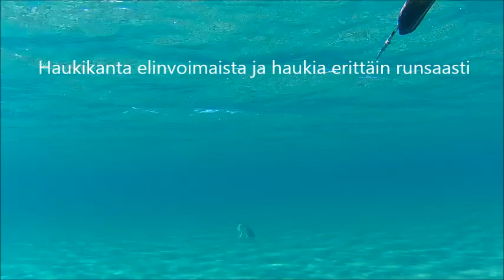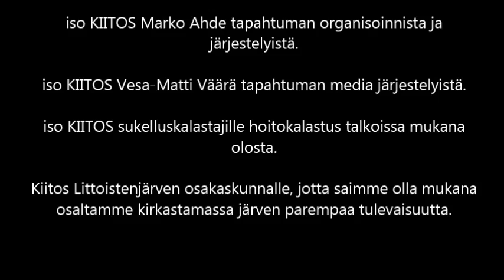Littoistenjärvi hoitokalastus 20.5.2017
Sukelluskalastajien toteuttama hoitokalastus tapahtuma Littoistenjärvellä.
Järveen laskettiin 160 tonnia kemikaaleja,jotta järvestä tulisi käyttökelpoinen.
 ja kalakanta osakseen alkoi kuolemaan.
Jotta rehevöitymistä estetään on otettava järvestä 30000 kiloa kalaa pois, pääosin lahnaa.

Visibility was before 1 m, goverment put some (160 tons) chemicals to lake, now visibility 30 m.
Spearfishers was asked to hunt breams dead or alive ones.